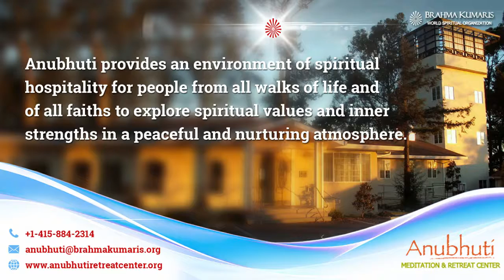Gahan Yoga Anubhuti || Anubhuti Meditation Retreat Center || By Bk Kokilaben, Mumbai